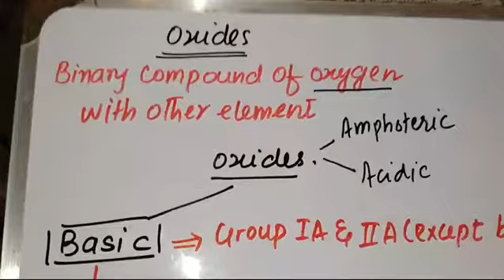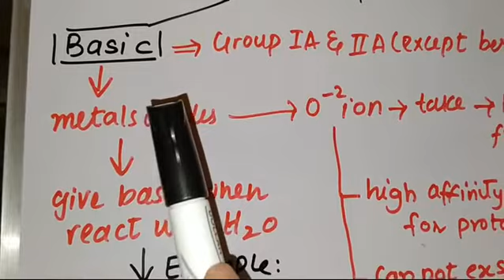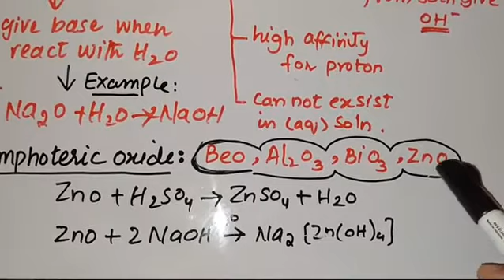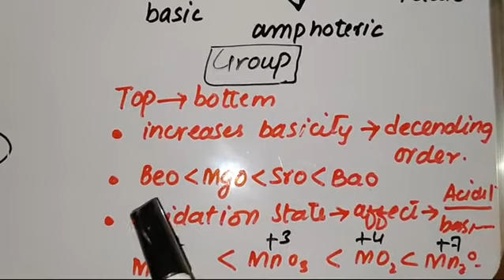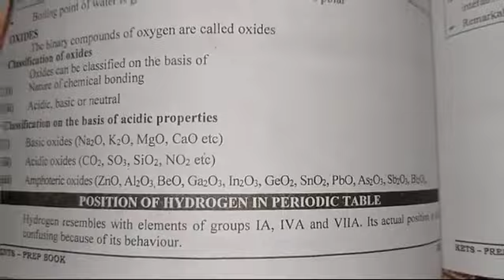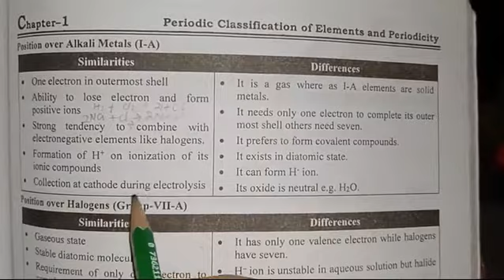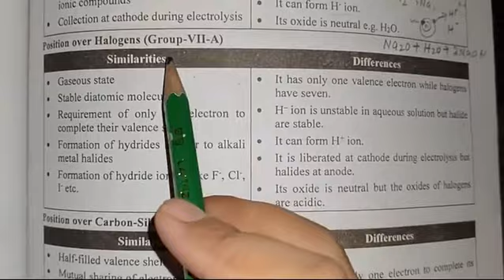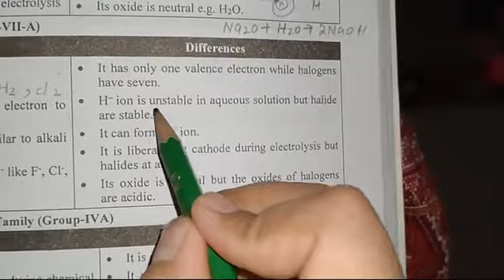CHEMISTRY 12| LECTURE 9|,CHAPTER 1|Topic: Oxides and Position of hydrogen